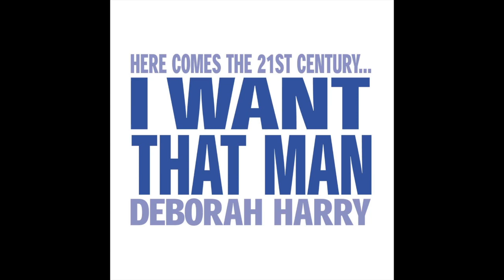Deborah Harry - I Want That Man (Almighty Definitive Mix / Radio Edit)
I Want That Man (Almighty Definitive Mix / Radio Edit) · Deborah Harry

I Want That Man